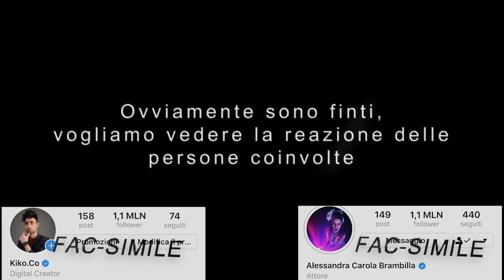Pago TUTTO con 1KK FOLLOWER su INSTAGRAM 😱 Kiko. Co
Benvenuti in Kiko. Co.

Secondo voi essere influencer su Instagram paga?
Mi trovo a Milano e in questo esperimento sociale fingerò di avere un milione di follower su Instagram.
Girerò per le attività commerciali cercando di convincere i proprietari a farmi pagare il conto con la visibilità e le Instagram stories.

L'obiettivo di questo esperimento sociale è capire sia quanto conta essere infuencer sui social negli ultimi anni sia quanto le attività commerciali sono social addicted!

Riuscirò a pagare con 1 milione di follower?

Guardate il video e lo scoprirete!

✅ Se vuoi ACCEDERE AI VANTAGGI abbonati a questo canale!

✅ Ricordati di SEGUIRMI ANCHE QUI! 🏃

🔵 MICROFONO:

Tascam DR-22WL

🔵 VIDEOCAMERA E CAMERE NASCOSTE:

Sony FDR-AX33 Videocamera Handycam 4K Ultra HD
Occhiali con Videocamera nascosta
Telecamera Spia WiFi Mini

🔵 LUCI:

Neewer 2 Pacchetto LED Video
Pannello Andoer 24" 60cm 5 in 1

🔵 ACCESSORI:

Neewer NW759 - Kit con monitor da campo
Manfrotto Monopiede Video